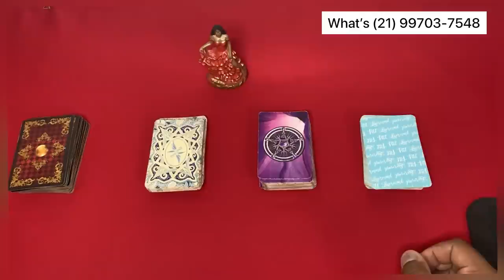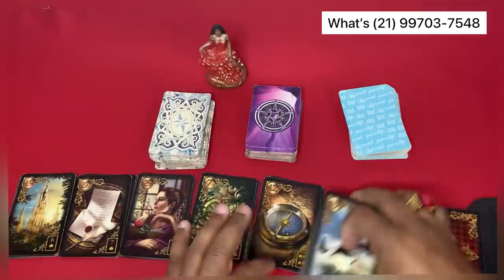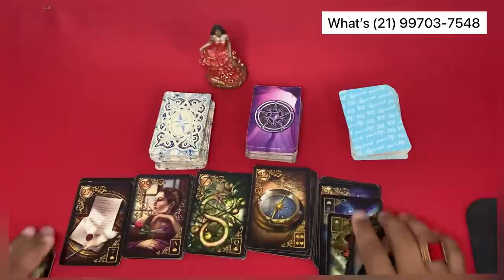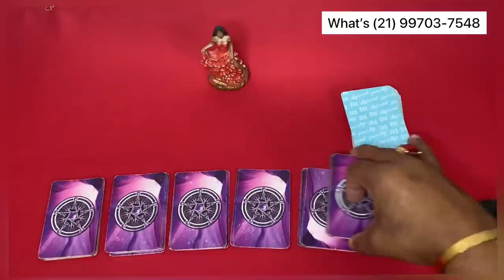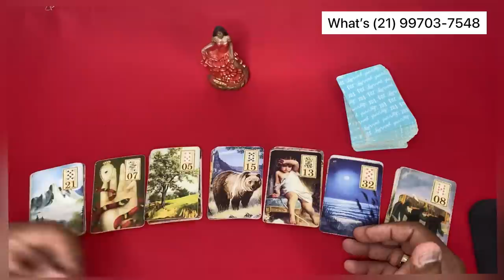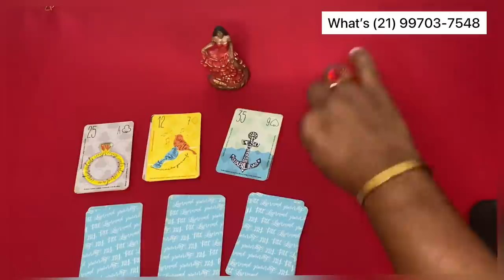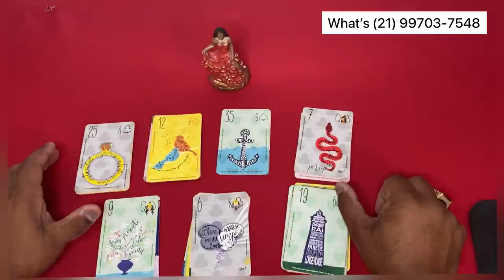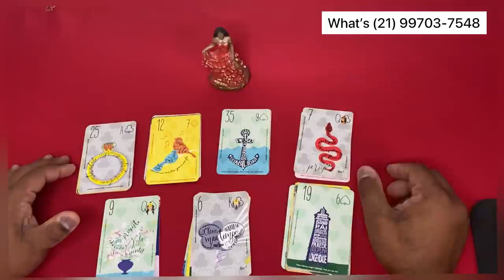✅ MARIA PADILHA REVELA FUTURO IMEDIATO! O QUE VOCÊ DEVE SABER NESSE MOMENTO - POMBA GIRA REVELA!